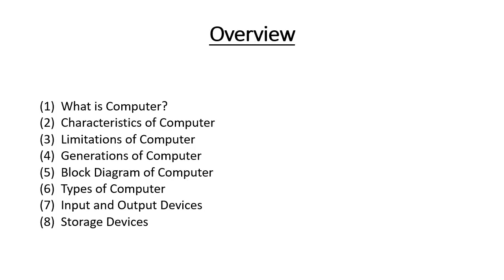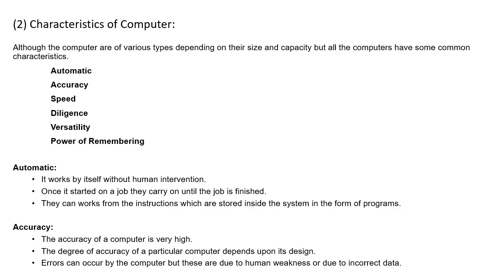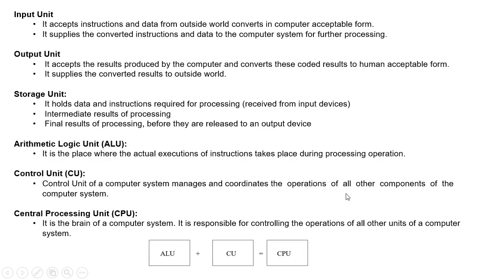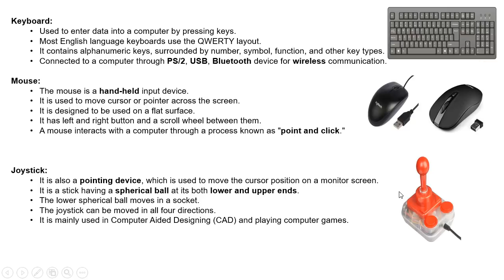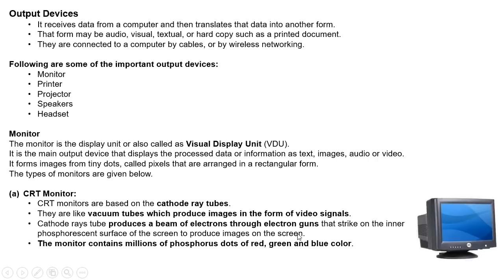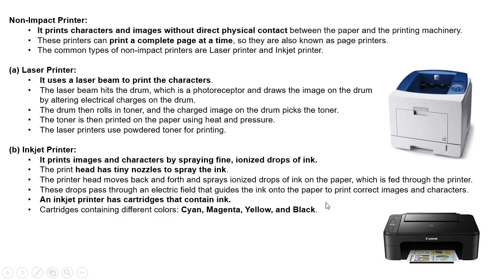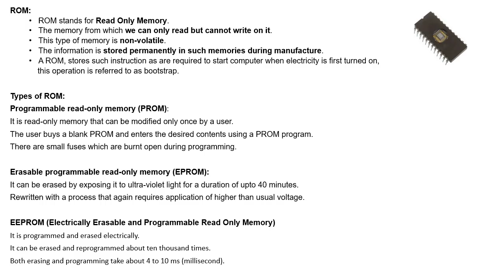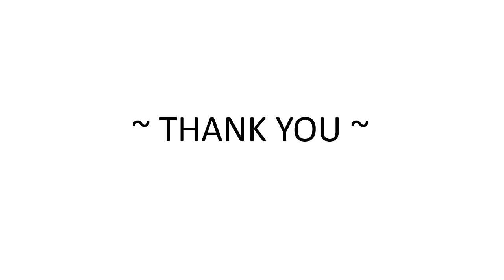Prashant Dave | Fundamentals of Computer | Hindi